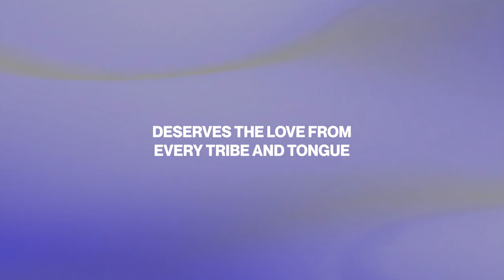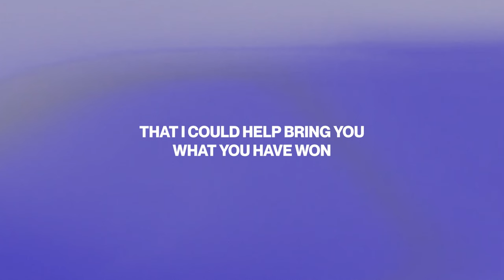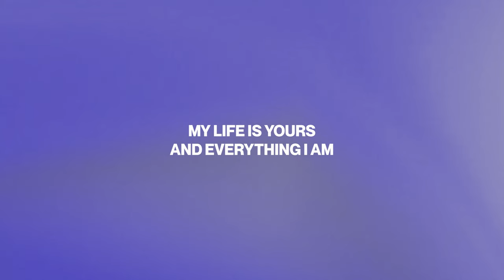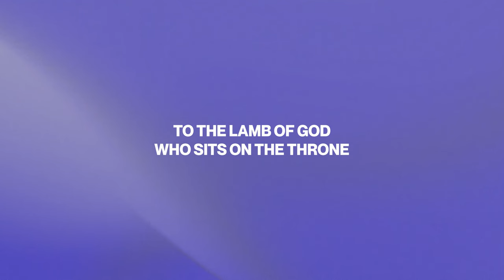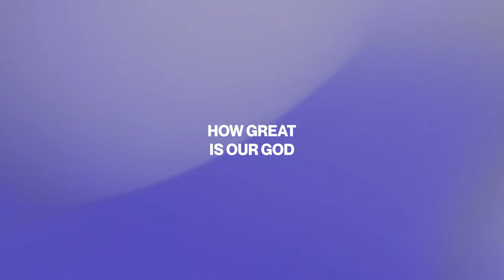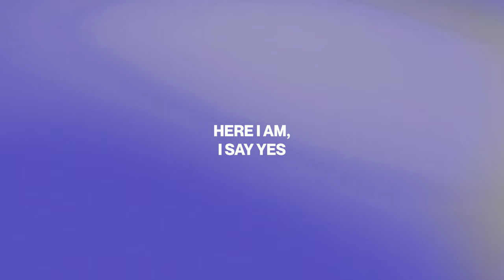Lindy Cofer - Lord of the Harvest (Official Lyric Video)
Official Lyric Video for “Lord of the Harvest” by Lindy Cofer.

LYRICS:
[Intro]
And Lord of the Harvest
You deserve it all
Here I am, I say "Yes"
To the Lord of the Harvest

[Verse 1]
And Lord, I feel the movement of
Your spirit in my life, to go
And Lord, I hear the thunder of
Your voice call out, "Rise and go"
Jesus

[Pre-Chorus]
No matter what the cost to me
The Author of all history
Deserves the love from every tribe and tongue
And I hear the spirit beckon me
I can't escape this mystery
That I could help bring You what You have won

[Interlude]
Jesus
It's all for Jesus
Oh, Your love, Jesus

[Verse 2]
(Sing now is the time)
And now, now is the time You chose in history
For me to be alive
So here, I will respond right where I am
And I will give my life

[Pre-Chorus]
(Oh, we love You, God)

[Interlude]
Oh-oh
You're worth it all
Every breath, all I am
I will give my life for this one thing
For this one thing, Your love

[Verse 3]
So, I lay my crowns down at Your feet
The One who gave it all for me
My life is Yours and everything I am
(Oh, Jesus)
From now into eternity
You're worth the nations worshipping
An endless hallelujah to The Lamb

[Chorus]
'Cause You're the Lord of the Harvest
And I say "Yes", and I say "Yes"

[Bridge]
(Come on, every voice)
And hallelujah, salvation belongs
To the Lamb of God, who sits on the throne

[Chorus]
(Sing the Lord of the Harvest)